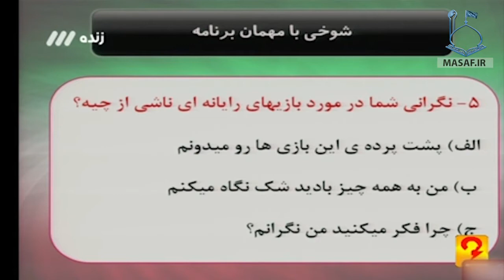استاد رائفی پور در برنامه "مردم چی میگن؟" بازی های رایانه ای - RaefiPour - Games - IRIB TV3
25 آذر 1394
Computer Games